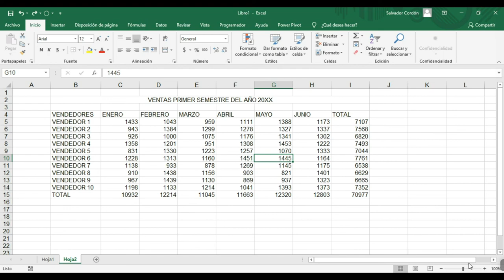Ingles Corporativo - 1.2 Navegación en Excel